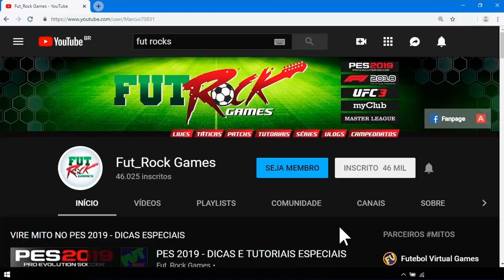PES 2021 - SALVANDO JOGADORES QUE VÃO SAIR DO JOGO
A TEMPORADA DO PES 21 SÓ ESTA COMEÇANDO, SE INSCREVA NO CANAL PARA ACOMPANHAR NOSSAS GRANDES SÉRIES DE MASTER LEAGUE NO LENDA, MYCLUB E MASTER LEAGUE ONLINE, E É CLARO QUE VAMOS PARA MAIS UM ANO COM MUITO CONTEÚDO DE TÁTICAS E DICAS QUE VÃO TE AJUDAR MUITO A DOMINAR ESSE JOGO DANADO. TMJ GALERA E VIDA LONGA AO FUT_ROCK